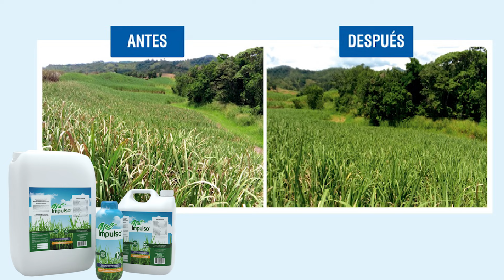Testimonios utilizando Baenca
Puedes impulsar el crecimiento de las raíces de tu cultivo, maximizando así la productividad. En este video podrás ver testimonios de cañicultores, quienes compartieron sus experiencias y los impactantes resultados que han logrado con Baenca